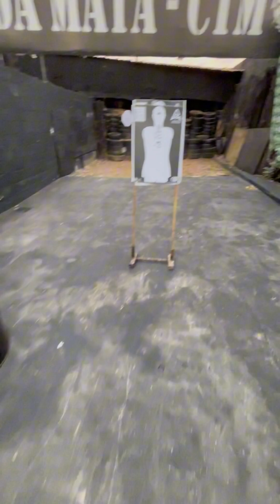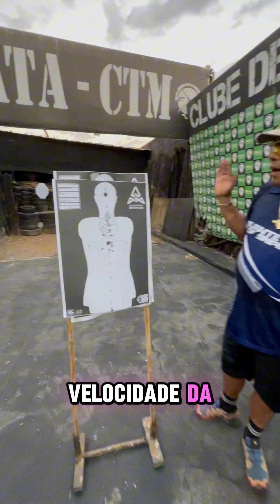Rumbora meninuuu teste da GX4 carry calibre 38 TPC.